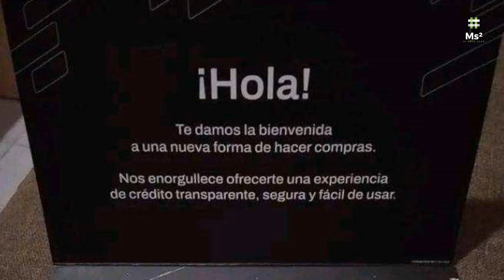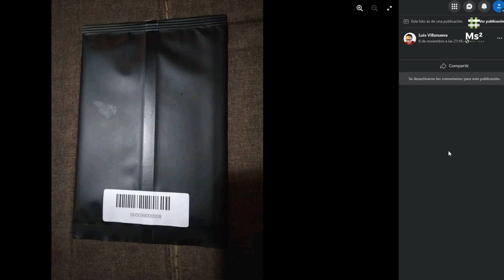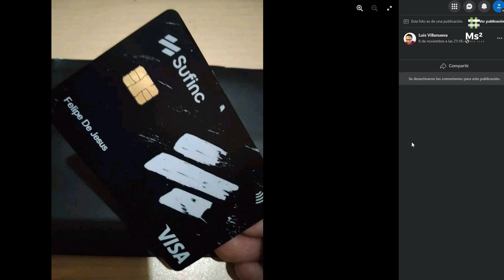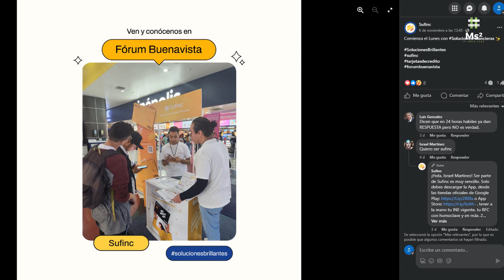SUFINC Primer Vistazo Nueva Tarjeta De Crédito | ¿Realmente No Tiene Anualidad? | Tarjeta Física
Llegó STORI CUENTA+ Con 15% de rendimiento a la vista, la tasa mas alta del mercado 🤑🤑

Regístrate con mi link para que consigamos la tarjeta de crédito Stori sin anualidad y con 5% de bonificación en algunas compras. Tenemos 100% de aprobación garantizada.

Aún no podemos revelar MÁS información… Pero, ¡cuéntanos en comentarios de qué crees que se trate! 💙

GANA $100:
platacard.mx/amigos/alejandro88st

Tu Tarjeta

Con Soluciones

Oportunidades que
brillan en tu mano

Paga tus servicios

desde tu celular

Realiza tus pagos en línea, recargas y compras de la forma más fácil, rápida y segura.

Promociones

exclusivas

Descubre un mundo de ventajas pensados en tu bienestar

Somos Sufinc

Tu tarjeta con soluciones

Descubre una forma financiera más inteligente con nuestra tarjeta, diseñada para brindarte soluciones flexibles y adaptadas a tus necesidades.

Consíguela en 3 pasos

¿Cómo puedo conseguir mi tarjeta de crédito?

Descarga e instala la app

Regístrate y sigue los pasos que aparecen en la app

Da clic en solicitar y ¡Listo!

Financiar tu vida diaria

Tenemos las mejores

soluciones financieras

Pago sin contacto
Pago de servicios sin comisión
Pago flexible
Sin anualidad
Promociones